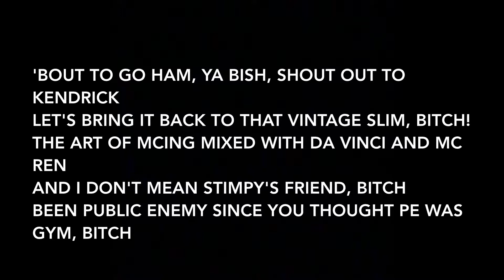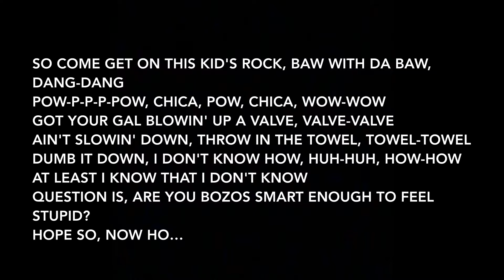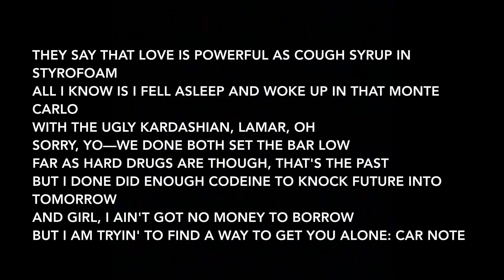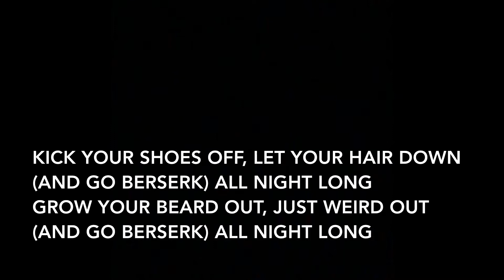Eminem - Berzerk (Lyrics)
Artist: Eminem
Album: The Marshall Mathers LP2 (Deluxe)

Track Info:
Eminem’s first single off MMLP2. A snippet was released during the commercials for the VMA’s in order to build buzz for the album. The song gives off a golden-age vibe, as it is laced with Beastie Boys-esque production courtesy of Rick Rubin and allusions to 1990’s pop culture. There are a few subtle jabs at new school rappers in the song as well.
The making-of video for Berzerk – “Berzerk Explained – Behind The Scenes 1” can be watched on VEVO here.
Beat sample from “The Stroke”, by Billy Squier.
The single artwork is reminiscent of LL Cool J’s album Radio, which Rick Rubin also did some work on. Not surprising at all of course, as Em lists LL as a notable influence.